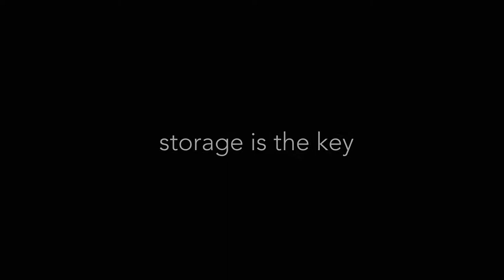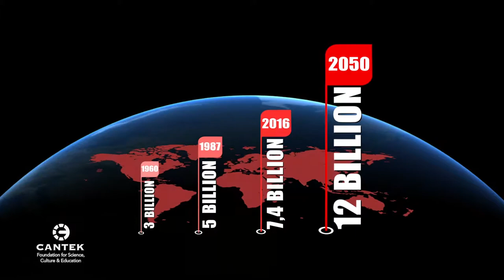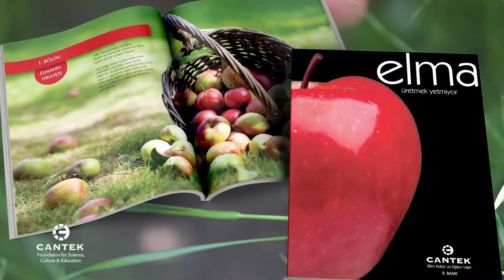STORAGE IS THE KEY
Cantek - STORAGE IS THE KEY